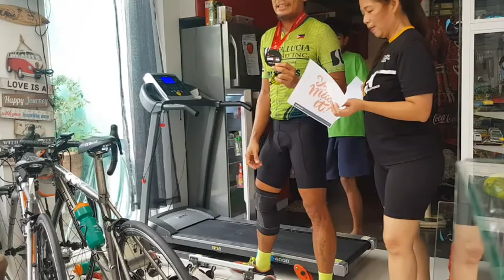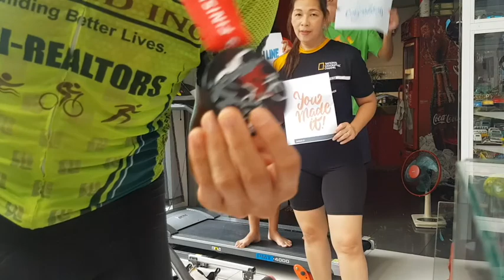VLOG # 73 Ironman VR2 5150 - The Quarantine Effect